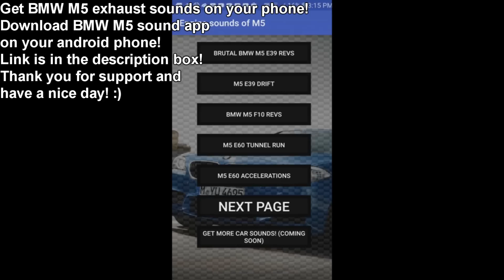Best BMW E39: M5, 540i, 530d exhaust sounds in the world.